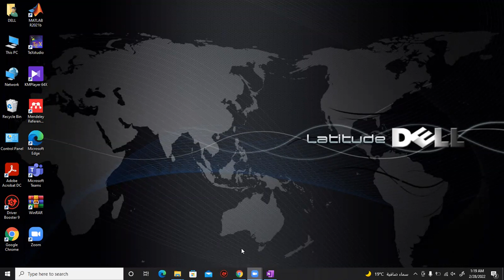6.2.3 (Advanced Engineering Mathematics With MATLAB )